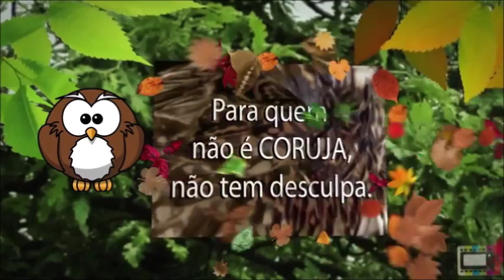CONVITE SAFARI DO LUCAS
Video Slide Show do Convite de aniversário do Lucas Henrique em comemoração do seu 2º aniversário ( 2 aninho )
Festa no dia 28 de março de 2015 , as 19:00 horas, no Fama Fest , bairro do Prado.

Um jeito de inovar em festas de aniversário

PRODUÇÃO DE DIEGO TELES (NININHO)